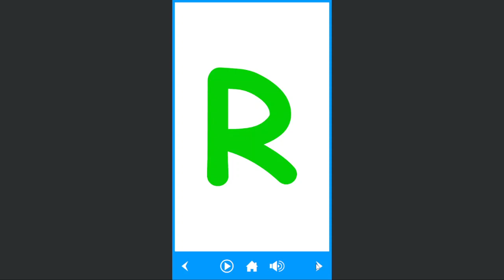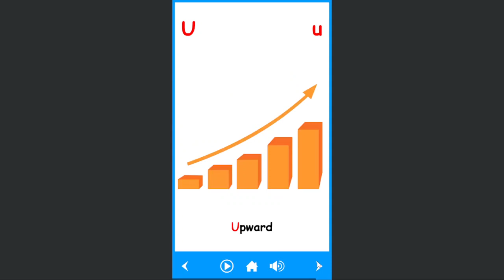Learning English With Kids - Cars And Animals